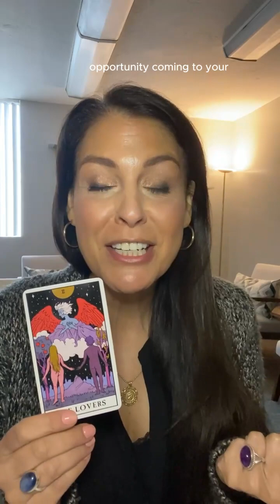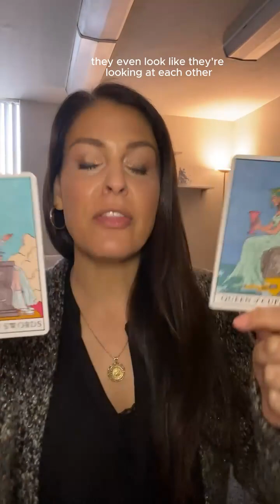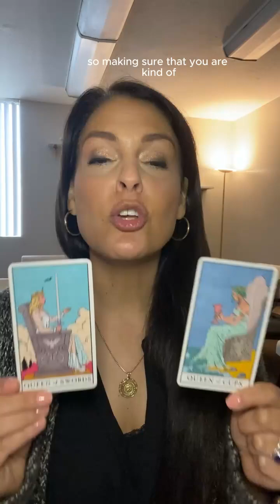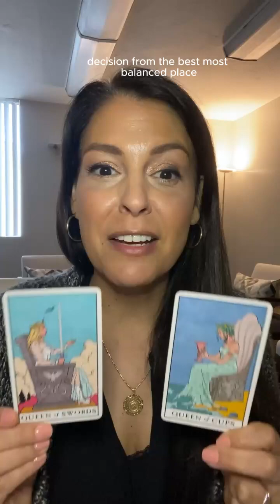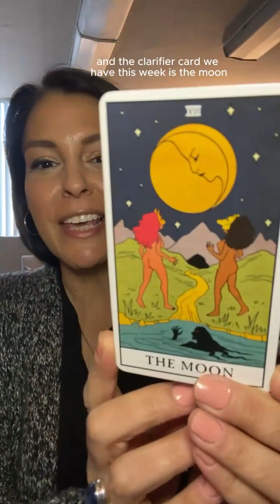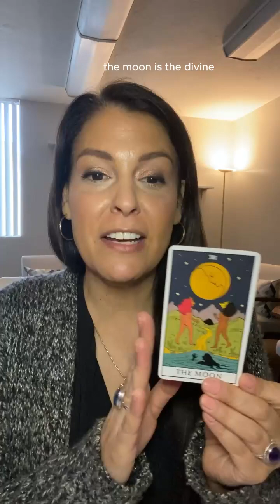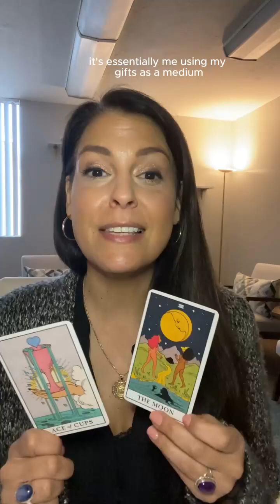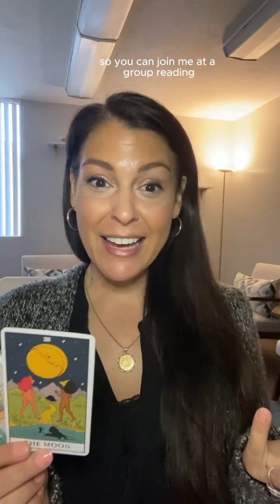Weekly Reading, Energy & Guidance for May 3-10: Hidden Details, Powerful Choices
🧩This week has the potential to be Powerful! Choices made right now will set specific energy in motion to unfold over the rest of the year! You’re being invited to be very intentional about who you give your energy and your time to right now. Make sure you’re BOTH weeding and nourishing that garden. 🌱

🧘🏻‍♀️The goal this week is to come at everything from a calm, confident, connected, compassionate, clear perspective, at least as much as possible.

❤️There is a lot of this powerful potential also showing up in our relationships. This includes relationships with others AND ourselves. We can only give from what is spilling over so tune into your intuition this week and be intentional as you’re making choices.

🔎You likely won’t have “all the details” up front this week so leaning into your experience, intelligence AND feelings this week as you navigate anything that arises is highly encouraged! You DO have powerful intuition, even if it doesn’t always feel like it.

💡Plus, you’re invited to join me on May 18 for a FREE Group Mediumship Reading! Get all the details and sign ups here: ​ Hope to see you there!